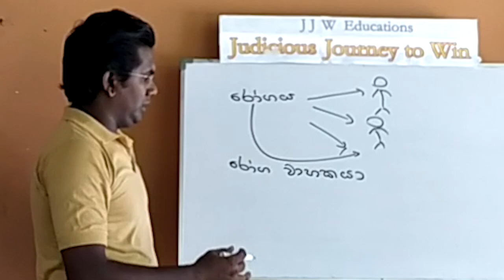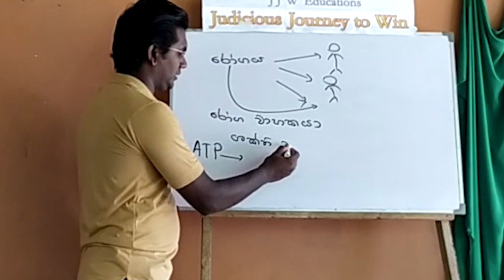වාහකයා - Wahakayaa - JJW Creations - Judicious Journey to Win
JJW Creations - Judicious Journey to Win - By Jeewan Jayashantha